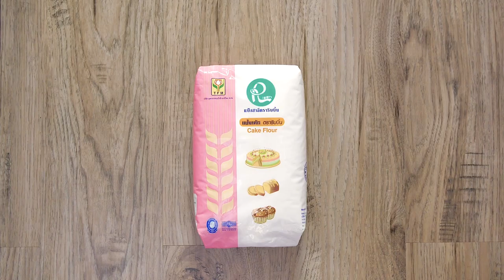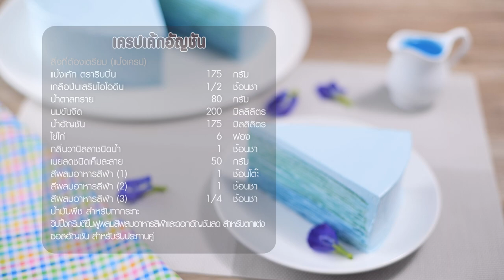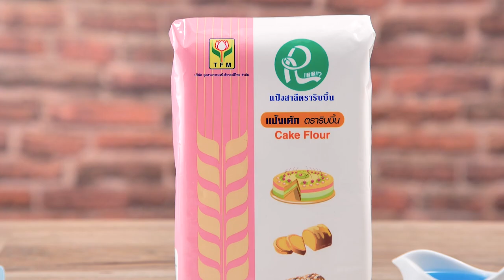เครปเค้กอัญชัน สูตรเด็ดอ.ยิ่งศักดิ์